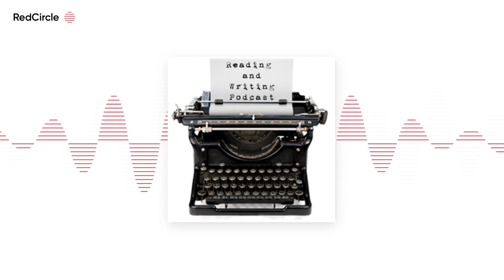Reading And Writing Podcast - K. A. Perry interview - Episode 385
The 385th episode of the Reading & Writing podcast features an interview with K. A. Perry ) , author of the debut novel THE GREEN BEACH FILE